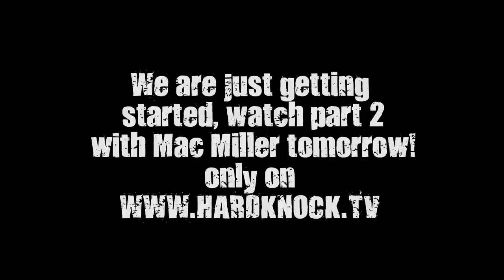Mac Miller talks Blue Slide Park, Donald Trump, Eminem, Frick Park Market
Exclusive in-depth interview with Mac Miller.  In part 1 Mac talks to Nick Huff Barili about his new album Blue Slide Park, why he choose to have no guest features and what the concept behind it is. Mac also addresses Donald Trump's Youtube video calling him the next Eminem and Much More! for our latest videos, including part 2 of our interview with Mac Miller. and @Hardknocktv @NickHuff on twitter.